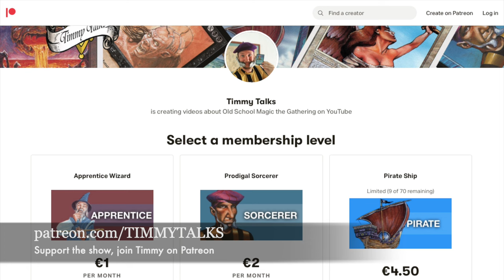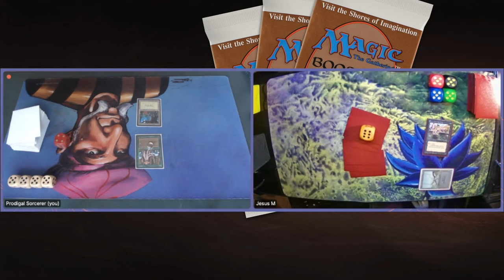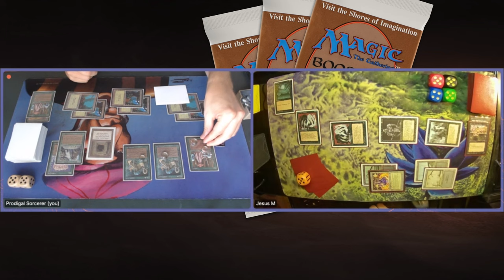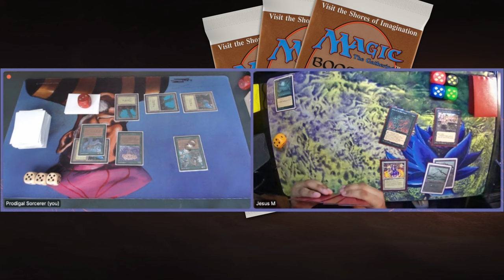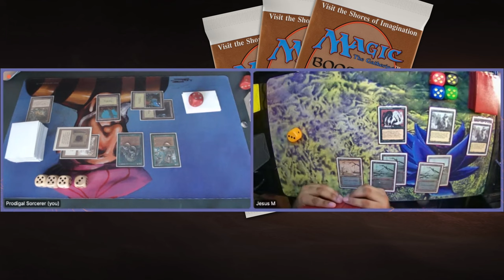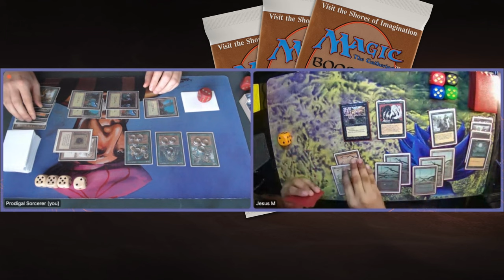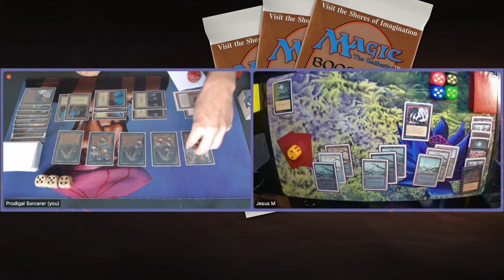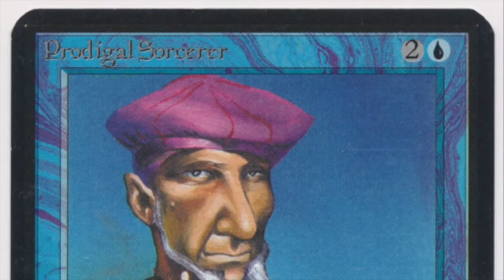Thallids vs Black Weenie, MTG 93/94 X-points | Old School Magic the Gathering | 722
Let's see what Thallids can do in today's mtg 93/94 match episode. I am playing with a mono green Thallid deck against patron Jesus. Jesus is playing a mono black weenie deck.

Decks: The Thallid Barrier vs Black Weenie
Players: Timmy vs Jesus

00:00 MTG 93/94
01:55 Thallid Deck
07:57 Black Deck

10:18 MTG Games

Special thanks to The Blake for his track, "Shandalar in the Mix".